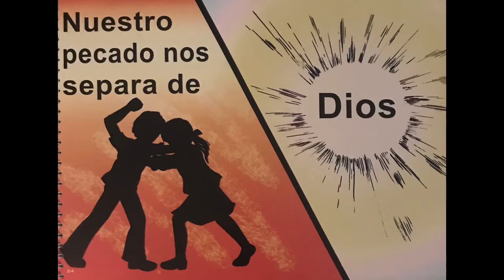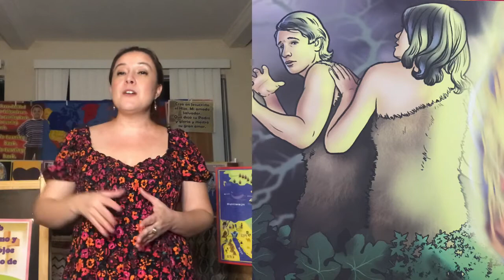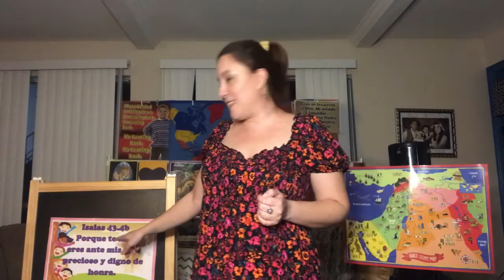Soy creación especial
Iglesia Cristiana Evangélica Poder de Dios
7625 De Moss Dr. Ste. A
Pastor Domingo & Nora Lira